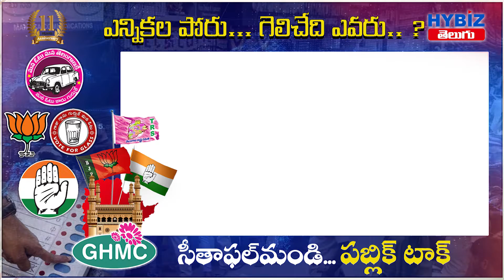Public Comments On TRS Party | GHMC ELECTIONS SURVEY - 2020 | SITHAPHALMANDI | Hybiz Telugu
Watch Public Comments On TRS Party | GHMC ELECTIONS SURVEY - 2020 | SITHAPHALMANDI | Hybiz Telugu